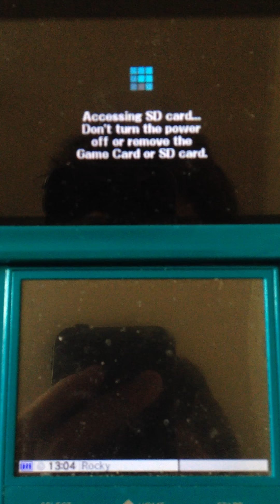Super Smash Bros 4 Ike For Glory Intense Match Clutch Counter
That guy made me put in work for my kills, and I only beat him twice. He was definitely an honorable opponent.